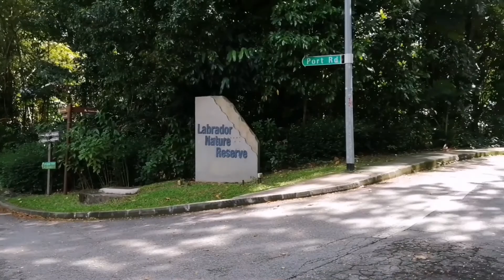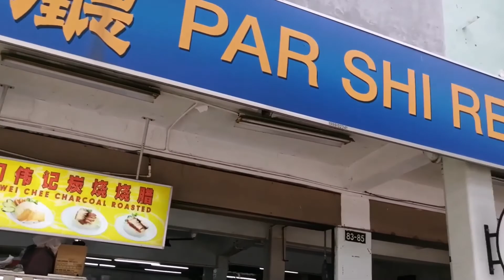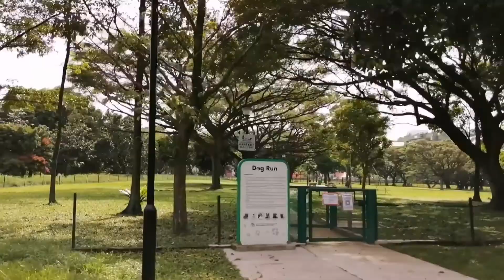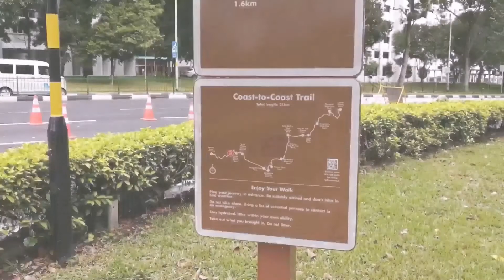SINGAPORE WEST SIDE RIDING - SENTOSA TO BUKIT BATOK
𝔸𝕝𝕝𝕠 𝕖𝕓𝕣𝕪𝕓𝕠𝕙𝕕𝕖𝕖.

𝔻𝕒𝕟𝕘 𝕚𝕥, 𝕚𝕥'𝕤 𝕛𝕦𝕤𝕥 𝕥𝕠𝕠 𝕙𝕒𝕣𝕕 𝕞𝕒𝕟. 😂😂
𝔸 𝕣𝕖𝕒𝕤𝕠𝕟𝕒𝕓𝕝𝕪 𝕕𝕖𝕥𝕒𝕚𝕝𝕖𝕕 𝕓𝕚𝕜𝕖 𝕣𝕚𝕕𝕖 𝕗𝕣𝕠𝕞 𝕊𝕖𝕟𝕥𝕠𝕤𝕒 𝕥𝕠 𝔹𝕦𝕜𝕚𝕥 𝔹𝕒𝕥𝕠𝕜 𝕒𝕣𝕖𝕒 𝕨𝕙𝕖𝕣𝕖 𝕀 𝕝𝕚𝕧𝕖 𝕙𝕖𝕣𝕖 𝕚𝕟 𝕊𝕚𝕟𝕘𝕒𝕡𝕠𝕣𝕖.

𝕀𝕥 𝕨𝕒𝕤 𝕒 𝕗𝕒𝕞𝕚𝕝𝕪 𝕣𝕚𝕕𝕖 𝕤𝕠 𝕔𝕠𝕦𝕝𝕕 𝕞𝕒𝕟𝕒𝕘𝕖 𝕥𝕠 𝕧𝕚𝕕𝕖𝕠 𝕞𝕪 𝕣𝕚𝕕𝕖 𝕒𝕤 𝕨𝕖 𝕘𝕠 𝕒𝕝𝕠𝕟𝕘.

𝕄𝕒𝕟𝕪 𝕡𝕖𝕠𝕡𝕝𝕖 𝕙𝕒𝕧𝕖 𝕤𝕒𝕚𝕕 𝕥𝕙𝕒𝕥 𝕥𝕙𝕖 𝕎𝕖𝕤𝕥 𝕊𝕚𝕕𝕖 𝕠𝕗 𝕊𝕚𝕟𝕘𝕒𝕡𝕠𝕣𝕖 𝕚𝕤 𝕗𝕒𝕣 𝕒𝕟𝕕 𝕙𝕒𝕤 𝕟𝕠𝕥𝕙𝕚𝕟𝕘 𝕥𝕠 𝕤𝕖𝕖 𝕟𝕠𝕣 𝕕𝕠 𝕓𝕦𝕥 𝕙𝕒𝕧𝕚𝕟𝕘 𝕓𝕖𝕖𝕟 𝕚𝕟 𝕥𝕙𝕖 𝕒𝕣𝕖𝕒 𝕗𝕠𝕣 𝕤𝕦𝕔𝕙 𝕒 𝕝𝕠𝕟𝕘 𝕥𝕚𝕞𝕖, 𝕀 𝕓𝕖𝕘 𝕥𝕠 𝕕𝕚𝕗𝕗𝕖𝕣.

𝔸𝕟𝕪𝕨𝕒𝕪, 𝕙𝕠𝕡𝕖 𝕥𝕙𝕒𝕥 𝕪𝕠𝕦 𝕨𝕚𝕝𝕝 𝕓𝕖 𝕒𝕓𝕝𝕖 𝕥𝕠 𝕗𝕚𝕟𝕕 𝕤𝕠𝕞𝕖𝕥𝕙𝕚𝕟𝕘 𝕕𝕚𝕗𝕗𝕖𝕣𝕖𝕟𝕥 𝕒𝕝𝕠𝕟𝕘 𝕥𝕙𝕚𝕤 𝕣𝕠𝕦𝕥𝕖 𝕒𝕟𝕕 𝕚𝕥 𝕚𝕤 𝕒 𝕗𝕣𝕖𝕤𝕙 𝕔𝕙𝕒𝕟𝕘𝕖 𝕥𝕠 𝕥𝕙𝕖 𝕥𝕣𝕒𝕚𝕝𝕤 𝕠𝕗 𝕊𝕚𝕟𝕘𝕒𝕡𝕠𝕣𝕖 𝕨𝕙𝕚𝕔𝕙 𝕙𝕒𝕡𝕡𝕖𝕟 𝕥𝕠 𝕓𝕖 𝕠𝕟𝕝𝕪 𝟜 𝕚𝕟 𝕥𝕙𝕖 𝕨𝕙𝕠𝕝𝕖 𝕔𝕠𝕦𝕟𝕥𝕣𝕪 𝕤𝕠 𝕨𝕖 𝕙𝕒𝕧𝕖 𝕥𝕠 𝕔𝕣𝕖𝕒𝕥𝕖 𝕠𝕦𝕣 𝕠𝕨𝕟 𝕣𝕠𝕦𝕥𝕖𝕤.

𝕊𝕥𝕒𝕪 𝕤𝕒𝕗𝕖 𝕚𝕟 𝕒𝕟𝕪 𝕔𝕒𝕤𝕖, 𝕞𝕒𝕤𝕜 𝕦𝕡 𝕒𝕟𝕕 𝕡𝕣𝕒𝕔𝕥𝕚𝕔𝕖 𝕤𝕠𝕔𝕚𝕒𝕝 𝕕𝕚𝕤𝕥𝕒𝕟𝕔𝕚𝕟𝕘.

𝕌𝕟𝕥𝕚𝕝 𝕟𝕖𝕩𝕥 𝕥𝕚𝕞𝕖 𝕝𝕒. 𝕤𝕖𝕖 𝕪𝕠𝕦 𝕒𝕝𝕠𝕦𝕟𝕕 𝕠𝕜 𝕞𝕠𝕦!!? 👋

ℍ𝕒𝕣𝕕𝕨𝕒𝕣𝕖: ℍ𝕦𝕒𝕨𝕖𝕚 ℙ𝟛𝟘 𝕝𝕚𝕥𝕖
𝕊𝕠𝕗𝕥𝕨𝕒𝕣𝕖: 𝕐𝕠𝕦ℂ𝕦𝕥 𝔸𝕡𝕡